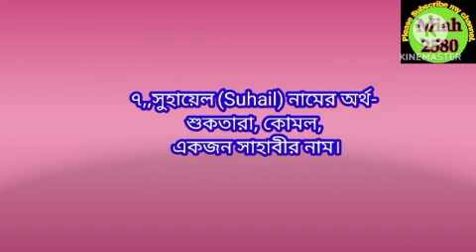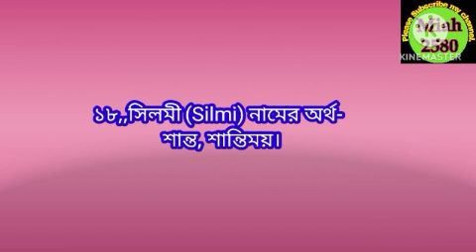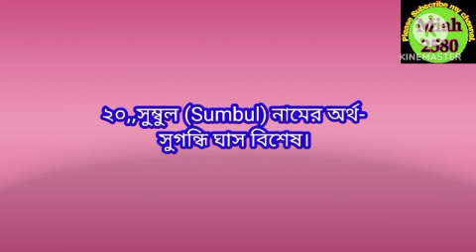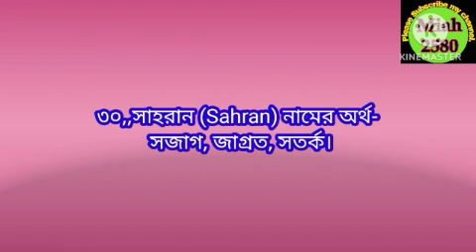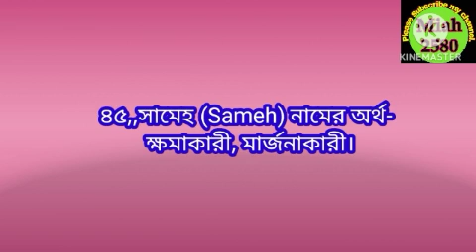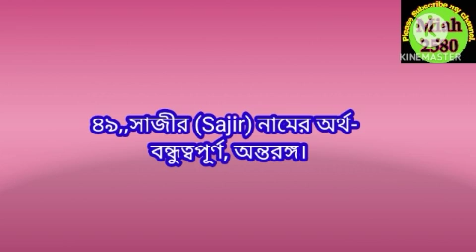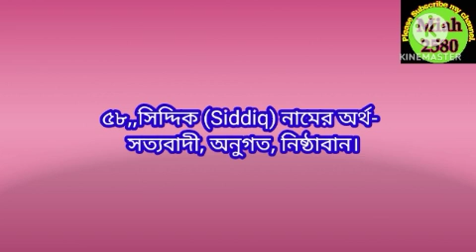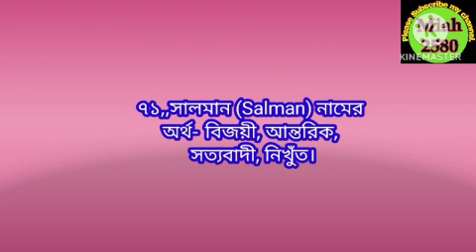স/S দিয়ে ছেলেদের ইসলামী অর্থসহ।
ছেলেদের ইসলামিক নাম,ছেলেদের ইসলামিক নাম অর্থসহ,স দিয়ে ছেলেদের নাম,ইসলামিক নাম,স দিয়ে ছেলেদের ইসলামিক নাম অর্থসহ,s দিয়ে ছেলেদের ইসলামিক নাম,ছেলেদের ইসলামিক সুন্দর নাম অর্থসহ,ছেলেদের নাম,স দিয়ে ছেলেদের ইসলামিক নাম,স দিয়ে ছেলেদের ইসলামিক অর্থসহ নাম,ইসলামিক নাম ছেলেদের অর্থসহ,s দিয়ে ছেলেদের নাম,স দিয়ে ছেলেদের ইসলামিক নাম,স দিয়ে ছেলেদের ইসলামিক সুন্দর নাম,ইসলামিক নাম ছেলেদের অর্থসহ স দিয়ে,শ দিয়ে ছেলেদের ইসলামিক নাম,ইসলামিক নাম ছেলেদের